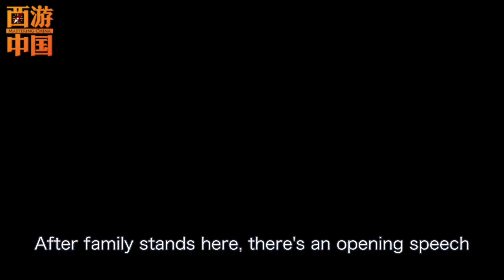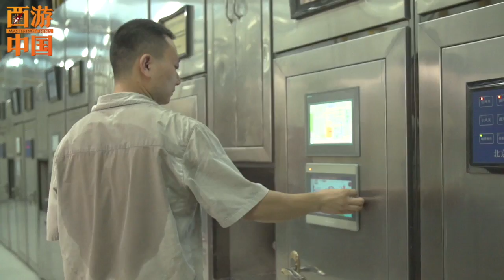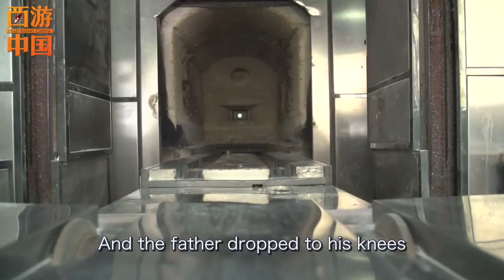Inside China’s most well-known funeral home—Babaoshan People's Cemetery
Mastering China：Inside China’s most well-known funeral home—Babaoshan People's Cemetery: "We help people move onto their final journey."